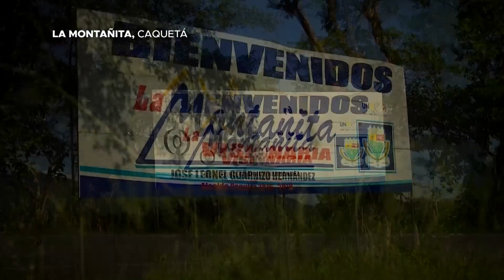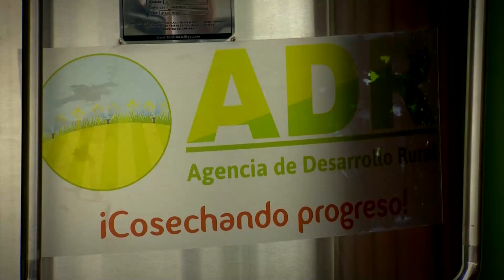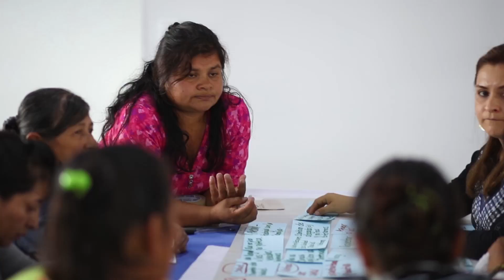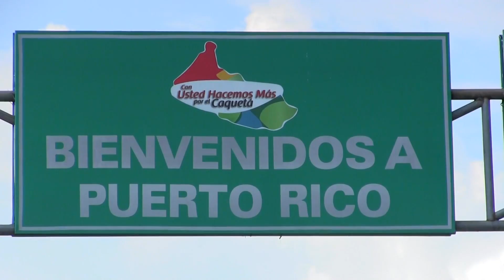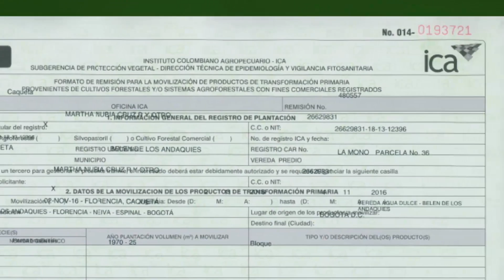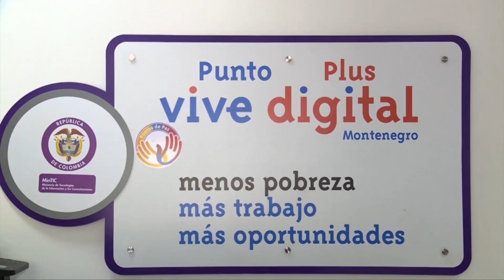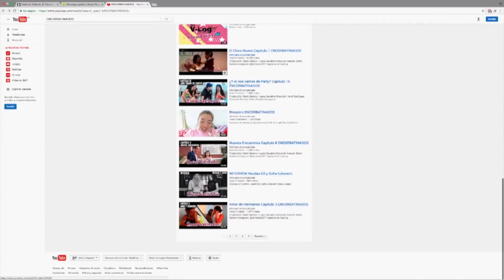En el Gobierno de Santos, Estamos Cumpliendo - 3 de diciembre de 2017